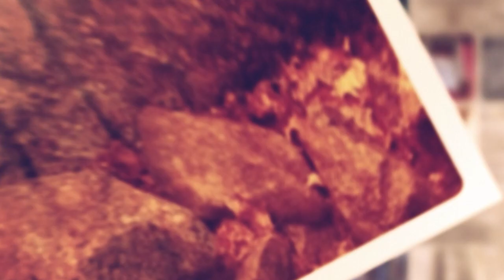Cum să rămân treaz când începe noaptea sufletului | Paul Negruț |Matei 26:36-46 | Puterea Cuvântului